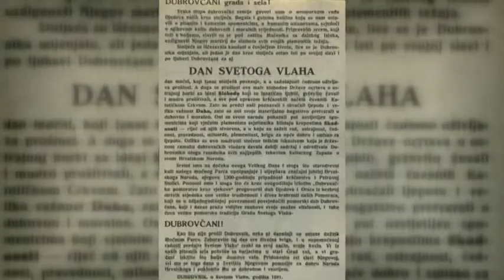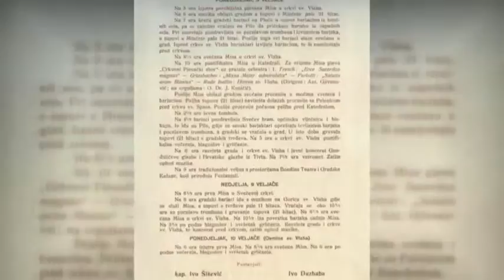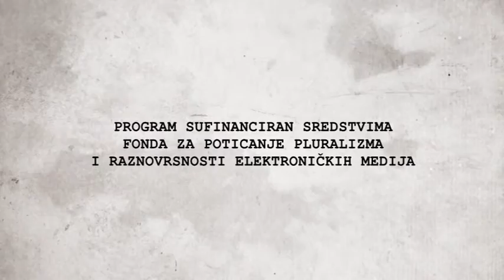TRAGOM STARINE: Festanjuli 19.03.2016.